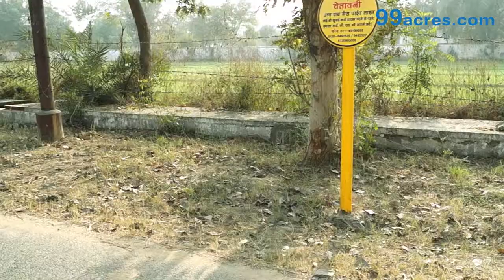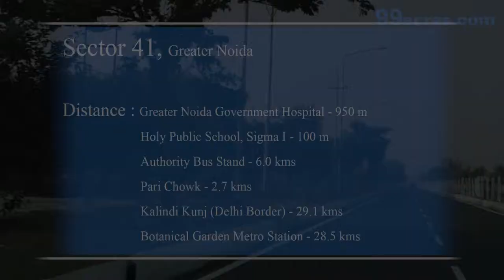Locality - Sector 41